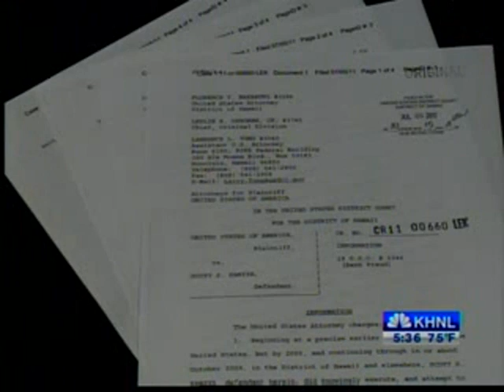Honolulu Realtor Nabbed Following FBI Investigation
Following an FBI investigation, Honolulu realtor Scott Kamiya pleaded guilty to running an embezzlement scheme with stolen proceeds exceeding $280,000